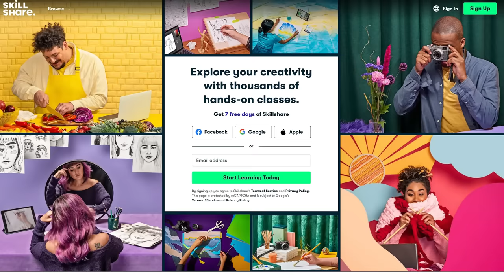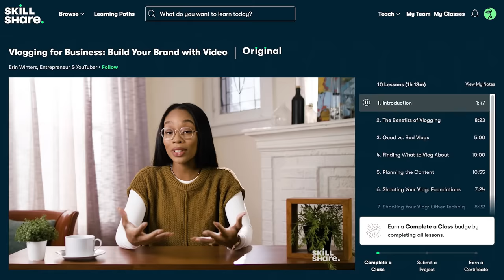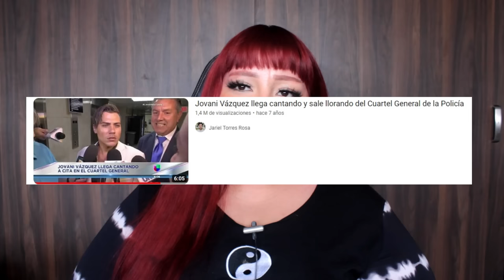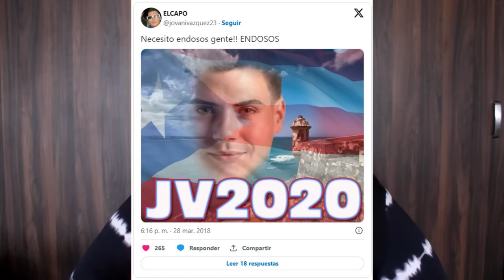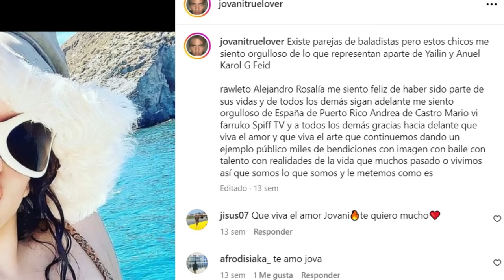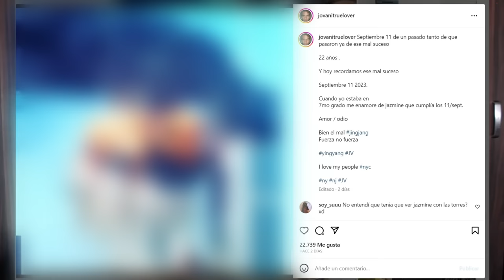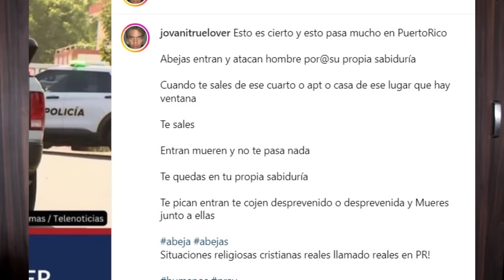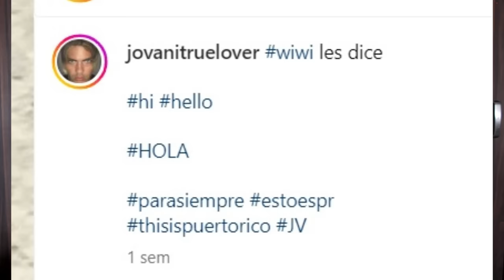JOVANI VÁZQUEZ: Ídolo Incomprendido.. | Luna Martínez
- Las primeras 1,000 personas que usen el link obtendrán una prueba gratuita de 1 mes de Skillshare

Hoy nos adentraremos en la vida del cantautor Jovani Vázquez, desde sus polémicas hasta su vida política.